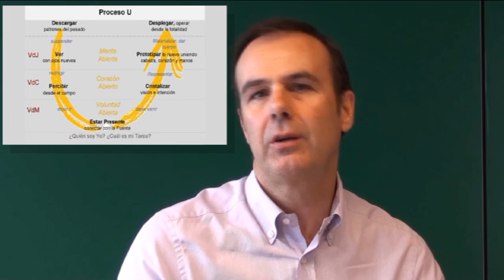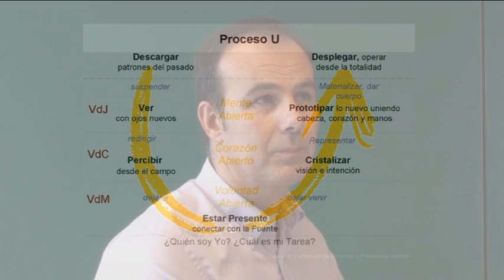Los 7 pasos de la Teoria U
Descripción de los 7 pasos de la Teoría U de Otto Scharmer por el Dr. Javier Ruiz de Tecnalia.